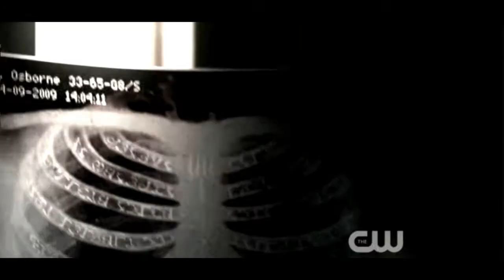Sam and Dean; Won't Back Down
After 5 straight hours, it's finished! :D This took quicker than I thought it would! I tried to edit out most of the crudeness, and I think it sounds okay, considering I had to chop and change a lot of the song.
Big thanks to everyone that responded to the preview, and who wanted this video done - it's for you guys, who give feedback and make vidding worth all the effort. I hope you all enjoy it. :)

-- Burnt

Song - Won't Back Down, by Eminem ft. Pink